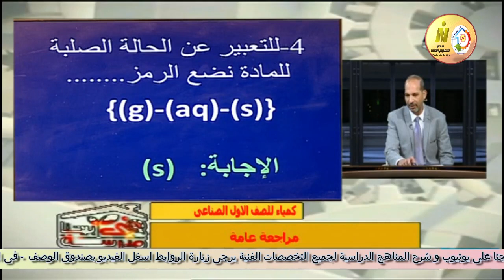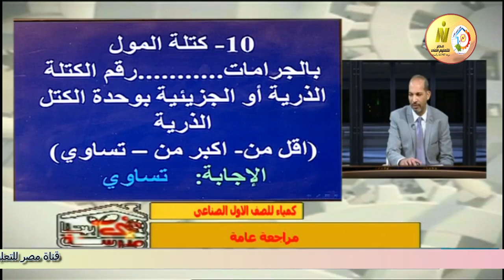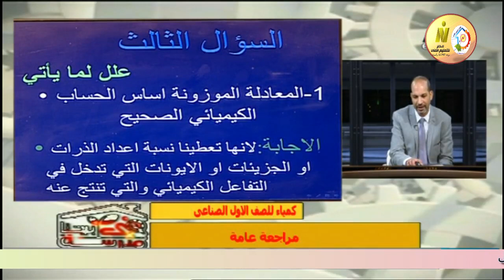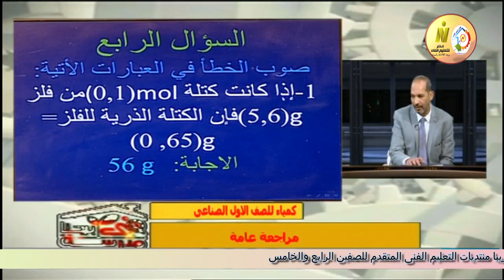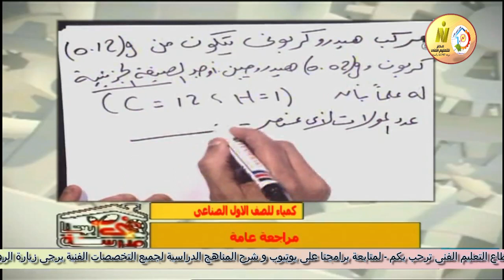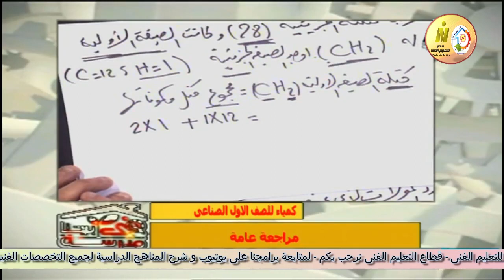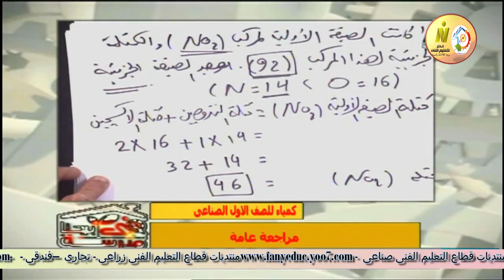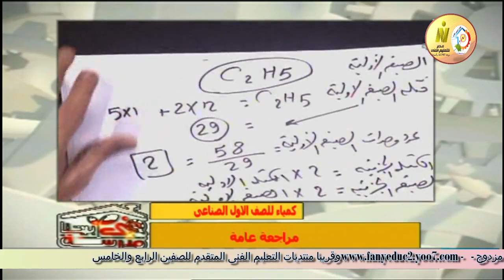الصف الاول صناعى و زراعى - كيمياء - مراجعة عامة ترم اول - أ حسن احمد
وقريبا منتديات التعليم الفنى المتقدم للصفين الرابع والخامس